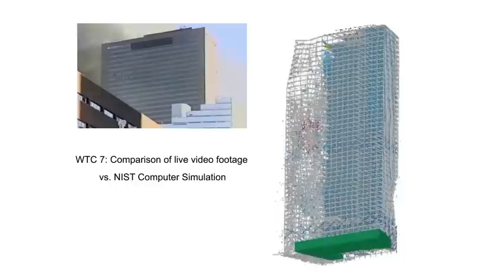Fraud Exposed in NIST WTC 7 Reports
Produced for Architects & Engineers For 9/11 Truth